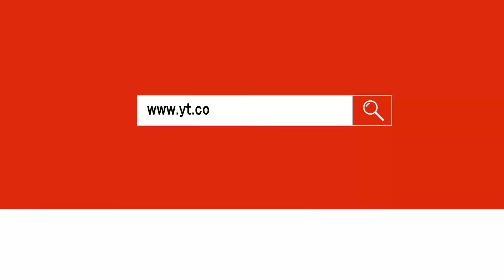भित्री बस्त्र लगाउन बिर्से पछी यसरी हङ्गामा मचियो college मा ।